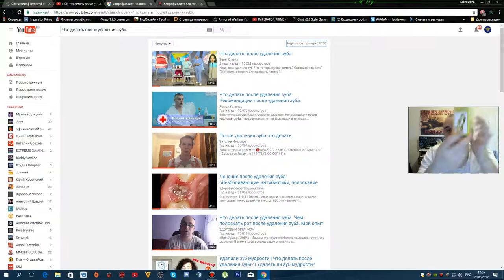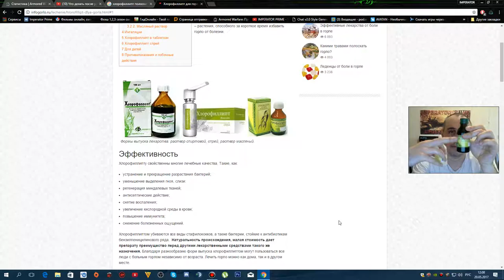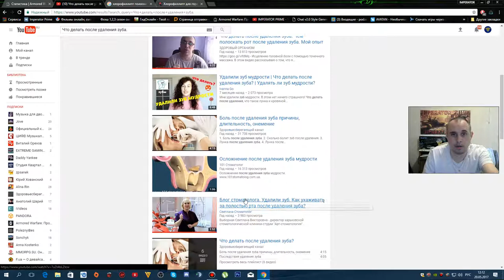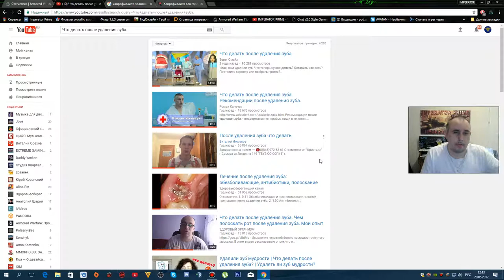Что делать после удаления зуба?Чем полоскать?Что принимать?